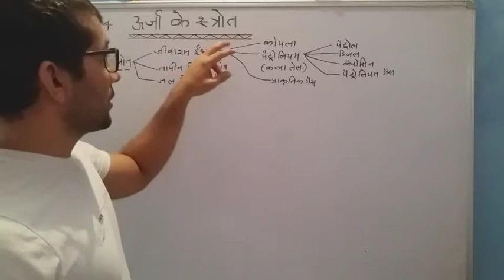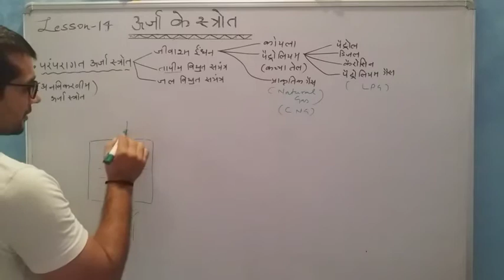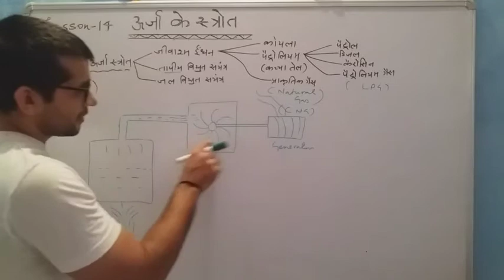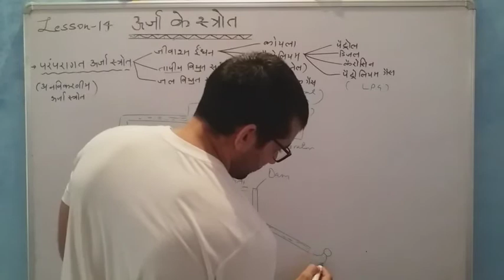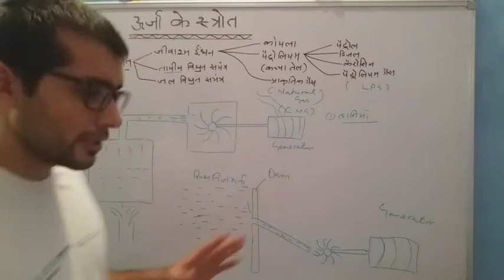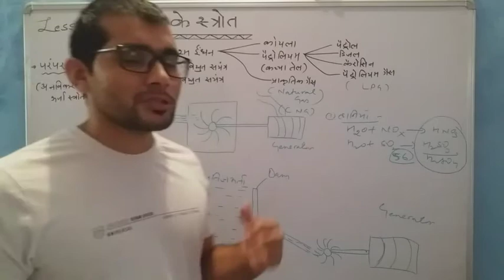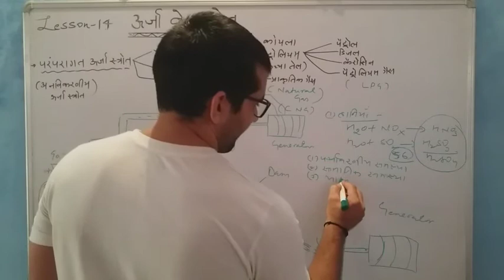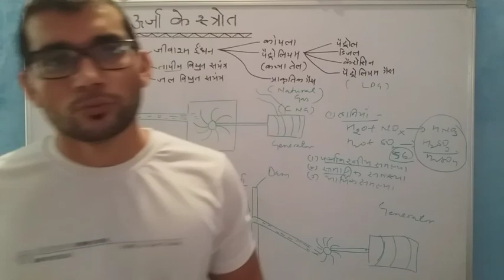CBSE. CLASS 10 SCIENCE. LESSON 14 SOURCES OF ENERGY. CONVENTIONAL SOURCES OF ENERGY. THERMAL POWER.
You will learn about conventional sources of energy. Thermal power plant and Hydro power plant. Drawbacks of thermal power plant and Dam.